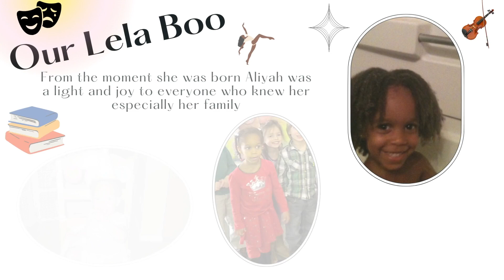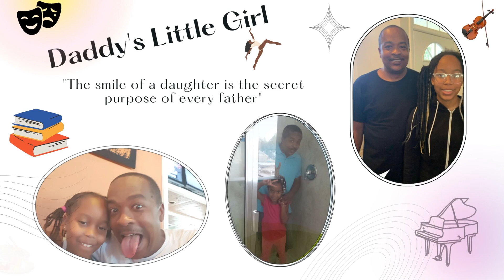Aliyah's Legacy of Love in Loving Memory of My Sweet Baby Girl Aliyah Marie❤️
Why is it that when a tragedy hits us close to home, we understand the assignment of what it means to come together in love? We lock arms and hold hands regardless of our cultural backgrounds, the colors of our skin, and our indifferences. We put aside our pride, our grudges, our differences, and our ancestral hatred of one another.  We come together as a family, a society, and a community and we make things happen seamlessly, effortlessly, without any hatred. Why does it take a tragedy for us to love one another? Why can't we make this our habit and our routine each and every day?  Aliyah was and will always be loved because of the light and joy that shined so brightly from her soul. My beautiful and sweet baby girl came here and shined the light of love on the hearts of everyone she encountered. She may no longer be physically present, but her legacy of kindness and love will live on. In loving memory of Aliyah Marie Thornhill, I ask that you begin to partner with the mission of Aliyah's Legacy of Love and choose to spread kindness and love each and every day. We've all been guilty at one point in our lives, of choosing everything opposite of love including me, but we can only rise together when we choose to rise together in love 365 days a year. The mission and purpose of Aliyah's Legacy of Love is to spread love, joy, and kindness 24/7, 365 days a year in loving memory of Aliyah Marie! 7/11/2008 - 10/31/2022

“YOUR LIFE CONSISTS OF TWO DATES AND A DASH. THE FIRST, IS THE DAY YOU’RE BORN AND THE SECOND IS THE DAY YOU DIED. THE DASH IS THE LIFE YOU LIVED, MAKE YOUR DASH COUNT” - UNKNOWN

🛑 IF YOU'RE READY TO EXPERIENCE THE RESTORATIVE AND TRANSFORMATIVE POWER OF SELF-LOVE, THEN I ENCOURAGE YOU TO PURCHASE YOUR COPY OF THE 30 DAYS TO A HEALTHIER, MORE CONFIDENT VERSION OF YOU WORKBOOK/JOURNAL TODAY!!! THE 30-DAY WORKBOOK/JOURNAL IS AVAILABLE FOR PURCHASE ON AMAZON, THROUGH OUR WEBSITE, OR THROUGH OUR INSTAGRAM AND FACEBOOK SHOP.

🛑 PURCHASE THE WORKBOOK/JOURNAL FROM OUR WEBSITE AND RECEIVE AN EXCLUSIVE ZOOM INVITATION LINK TO JOIN THE NEXT WORKBOOK GUIDANCE CLASS.

💲ALL LOVE OFFERINGS PROVIDE SUPPORTIVE RESOURCES TO THE SINGLE MOTHERZ IN OUR COMMUNITY AND THEY ARE GREATLY APPRECIATED AND ACCEPTED